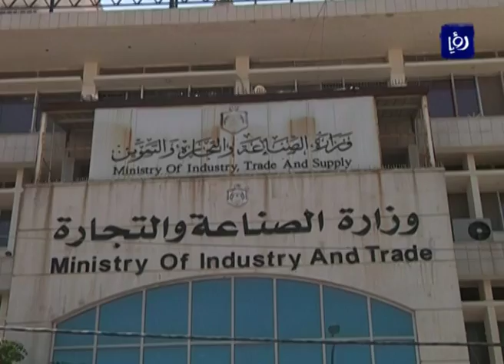وزارة الصناعة والتجارة والتموين تطرح عطاء لشراء 100 الف طن شعير - (9-4-2017)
طرحت وزارة الصناعة والتجارة والتموين عطاء لشراء 100 الف طن شعير، حيث سيتم فتح العروض يوم الاربعاء المقبل الثاني عشر من الشهر الحالي بحيث تشتري الوزارة الكميات حسب افضل الاسعار المقدمة.